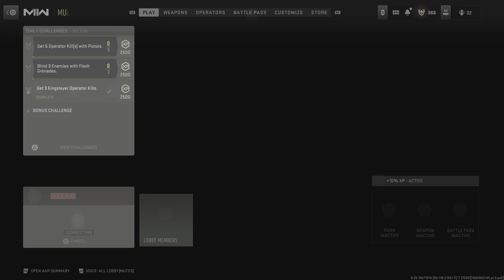Call of Duty: Modern Warfare II_20230824174258